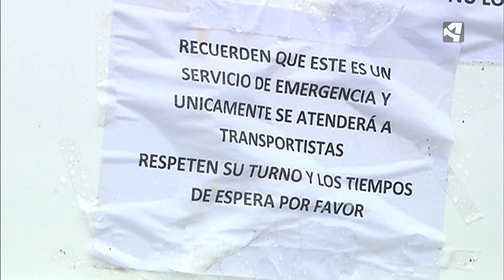PREOCUPACIÓN ENTRE LOS TRANSPORTISTAS